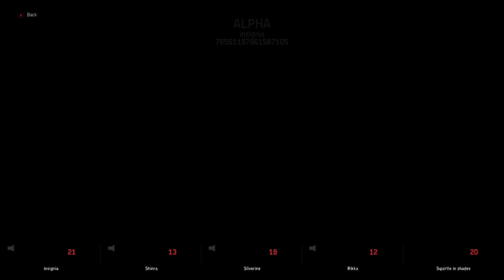Evolve Kraken gameplay 1080p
Close game with 4 friends on hunters.